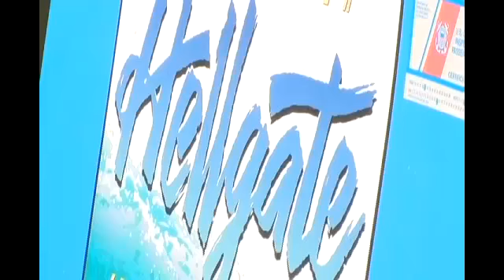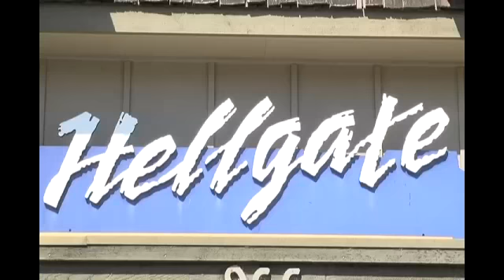Hellgate Glides Business Into Grants Pass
Ariana Rakhshani/KTVL.com

GRANTS PASS, Ore. -- People were waiting anxiously in line, watching to see when the jetboats would come up to the dock.

Hellgate Jetboat Excursions opened May 1st--as it does every year--but with significantly lower water levels, it may effect how late into the season the boats can glide across the water.

"We'll go to about September 12th, somewhere in there, but we'll be keeping an eye on water conditions to really determine what that end date is," General Manager Travis Hamlyn said.

Hellgate Jetboat Excursions brings in tens of thousands of people to the community.